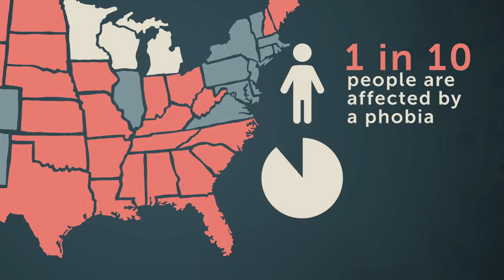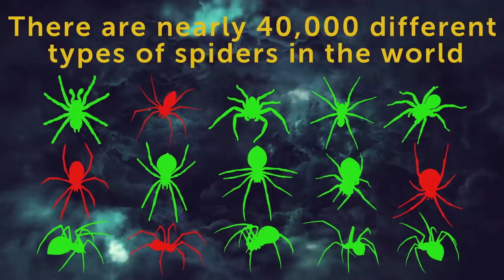What to Do When You See a Spider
If you’re scared of spiders, you’re not alone. In fact, in the US, 1 in 10 people are affected by a phobia, and 40% of those phobias are related to bugs. If one of those people is you, here’s the bad news – there are nearly 40,000 different types of spiders in the world, and almost all of them are venomous.

Of course, very few of those venomous spiders produce a poison toxic enough to cause harm to humans at all. And since the use of antivenom became commonplace in the 1950’s, the instances of people falling victim to seriously dangerous spiders are practically non-existent. Which isn’t to say you shouldn’t be careful if you come across any of those known to be toxic to humans. So, what should you do the next time you see one?

TIMESTAMPS:
Do spiders want to bite you? 🕷 1:33
200 species of bugs in your house right now 2:48
What if you see a spider in your home 😱 4:17
What to do if you have a bite 5:06
The weirder the story the better 6:07

SUMMARY:
- Spider bites of any kind aren’t as common as you would think, considering the countless urban legends and stories on the internet.
- And even if a spider wanted to bite a person, few of them have teeth strong enough to puncture the skin.
- Spiders are a vital part of not only the outdoor ecosystem, but the indoor one as well.
- Inside your house right now there are anywhere from a dozen to 200 species of arthropods going about their business, and you weren’t even aware of any of them until right now.
- Most of these spiders live quiet, happy, secretive lives out of our sight and mind. The most common are “cobweb” and “cellar” spiders.
- Less common are barn spiders, who write messages in their webs to help the talking pig they’ve befriended win a medal at the state fair.
- Spiders will chow down on just about anything they catch. And most of the bugs they catch are probably more annoying, or likely to harm you, than it is.
- If you find yourself in the rare position where a spider does manage to get a piece of you, here’s what you want to do. First, if you can, don’t slap or squash, but trap it. Try to isolate it and get it into a container or baggy.
- This way you can identify the species and figure out what treatment, if any, will be needed.
- Usually, an ice pack is the only treatment you need - however, if you do experience any symptoms like nausea, sweating, muscle spasms or increasing pain, go get medical help right away.